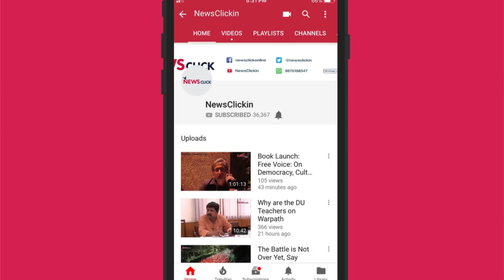The United Movement By Peasants and Workers to Shake the Govt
The country is going to witness two major movements in coming months. 9th August Jail Bharo Call of the AIKS and 5th Sep. Mazdoor Kisan Rally called by labour and kisan unions. Newsclick talks to Ashok Dhawale on these two major movements